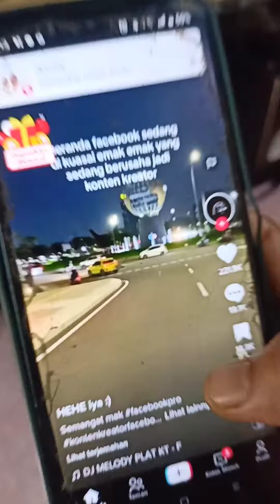GARA - GARA PARNO